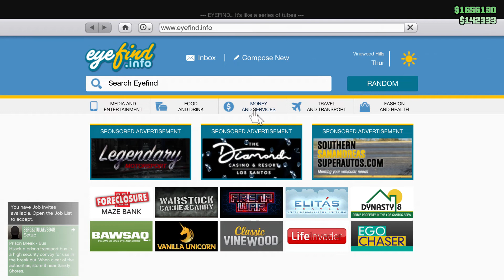GTA Online Cayo Perico Heist Pink Diamond Hard Mode Elite Challenge $1756130 in 09:52